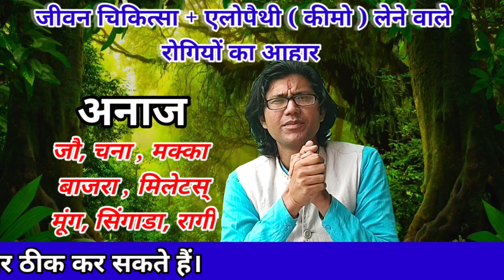जीवन चिकित्सा के साथ कीमो लेने वाले रोगी यह भोजन लेकर ठीक हो सकते हैं।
Throat cancer treatment #
Brain cancer
Lung cancer treatment
Gurukul treatment
Gurukul sugar treatment
Rajeev dixit Gurukul